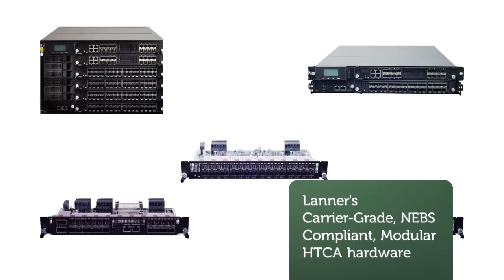Telecommunications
Extraordinary Technological advancements are brewing in telecommunications, Service provider´s networks are evolving from hardware-tied inflexible systems into a higly autonomous, easily deployable software-definded solutions archived through extensive virtualization of network functions, and deployed onto Cost-effective intel-based x86 hardware, build the new elastic networks and set the foundation for the 5ht generation of wireless communications.

The Telecommunications industry is in the midst of the largest change it has seen since the advent of the computer. The exponential growth in network demand has spearheaded the shift towards (NFV) Network Functions Virtualization and SDN (Software-Defined Networking); these technologies are all currently being developed from the ground-up to create truly cost-effective, efficient, elastic and secure and autonomous networks. 5G wireless Radio access networks are also poised to build on the foundation of SDN/NFV infrastructure and bring the next-generation of mobile computing.

Communication Service providers are leveraging virtualization to accelerate new service deployment, centralize orchestration, and lower capital/operational expenses from hardware-tied solutions. To that end, the flexibility and portability of SDN/NFV allow carriers to leverage datacenter-like economics in key network locations, providing next-generation computing services to its subscribers. Having many goals in common, Multi-access edge computing is also being used to enable ultra-low latency applications in these next-gen networks by placing storage and computing resources closer to the user.